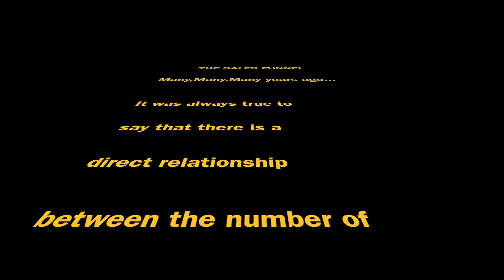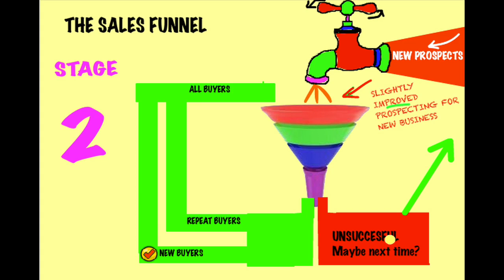The Sales Funnel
This video is about The Sales Funnel